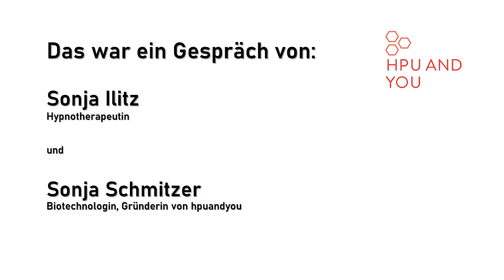Angst und Panikattacken bei HPU erfolgreich loswerden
Viele Menschen mit der Stoffwechselstörung HPU leiden und Ängsten und Panikattacken. Eine sanfte, aber nachhaltige Methode, um Ängste loszuwerden, ist die Hypnotherapie. Dabei wird das Unterbewusstsein umprogrammiert. Das dauert seine Zeit, ist aber im Gegensatz zu synthetischen Mittel völlig frei von Nebenwirkungen.

Die erfahrene Hypnotherapeutin Sonja Ilitz klärt über die Hypnotherapie auf.